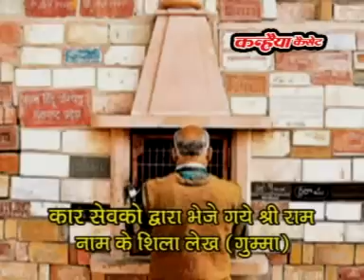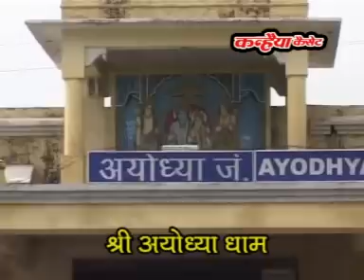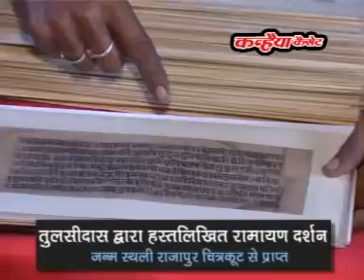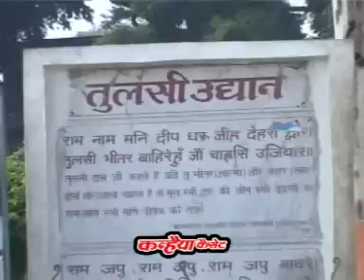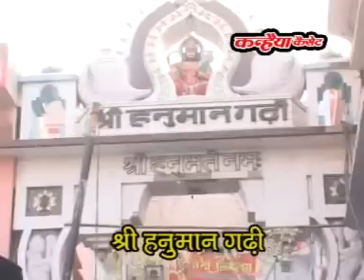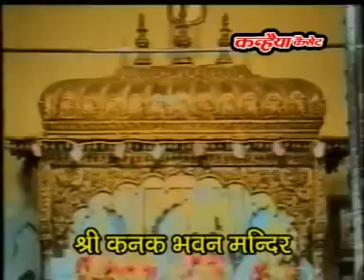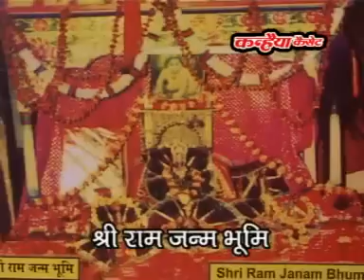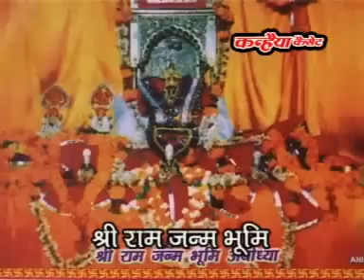अयोध्या दर्शन / Vol-1 / धार्मिक प्रसंग / चन्द्रभूषण पाठक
Album - Ayodhya Darshan Sundar Chaupai Time:- 1:11 बंदउ गुरु पद पदुम परागा
Singer, Music Composition & Lyrics :- Chandra Bhushan Pathak

BB  - Bajrangbali Ki Shan Badi Ati Sundar Hai Hanumangadi Bundeli Hanuman Bhajan - INK80200066